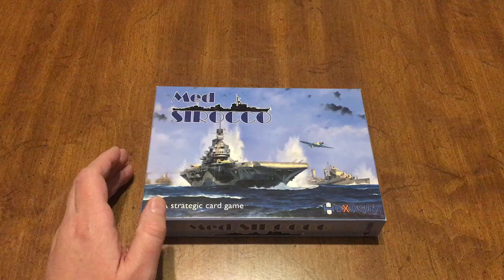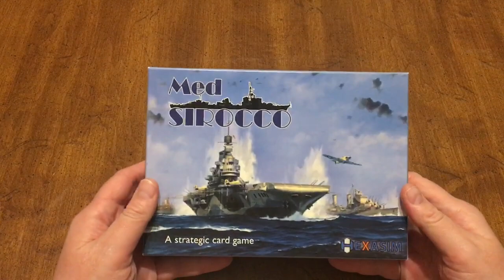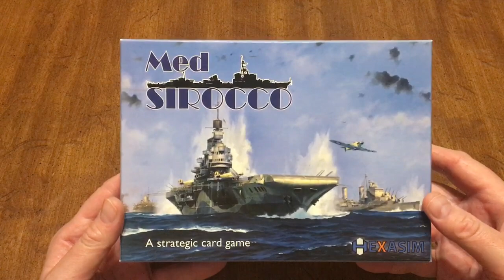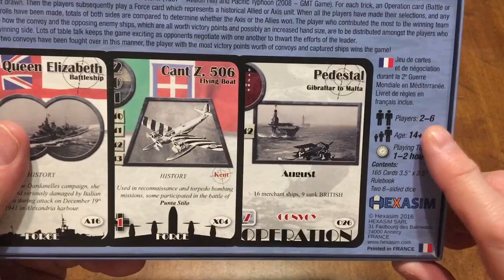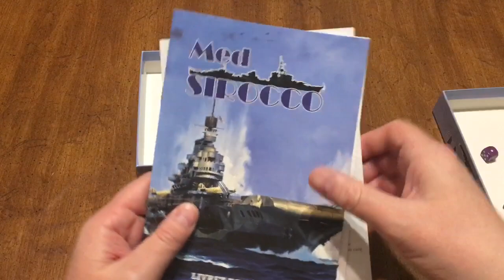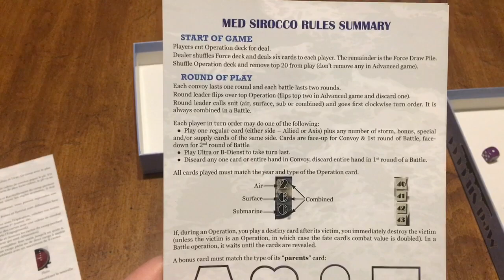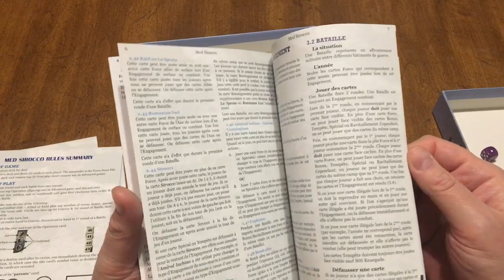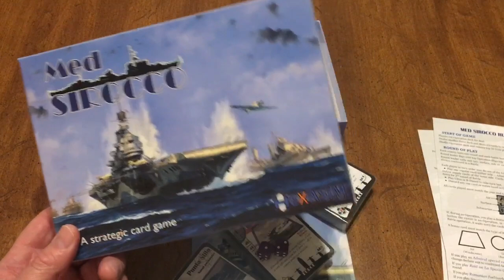Unboxing, Med Sirocco designed by Florent Coupeau